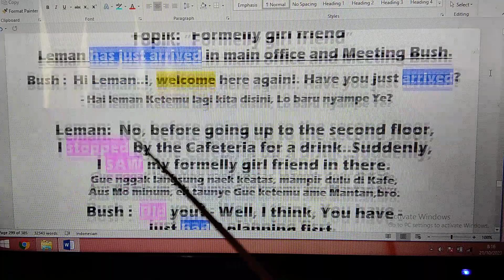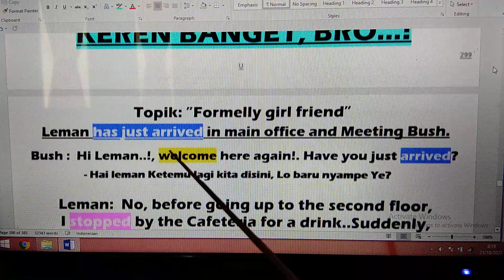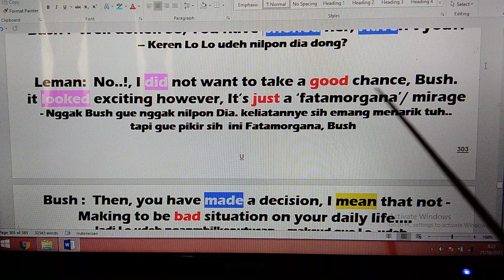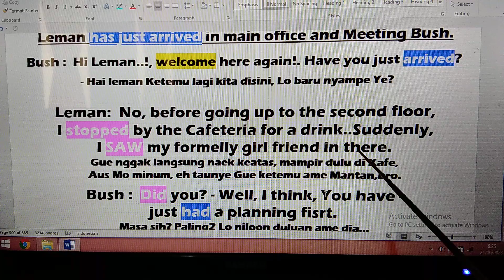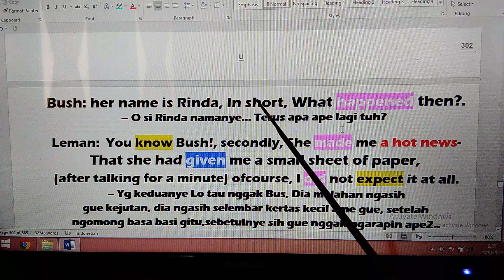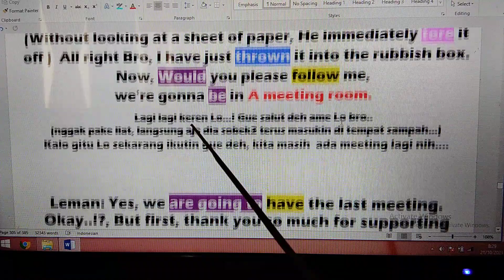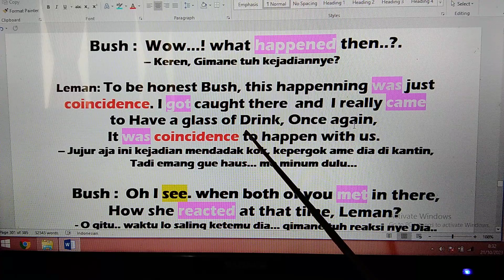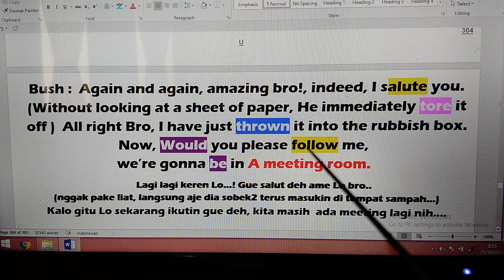Cara Benar Awal Latihan Bahasa Inggris,Bisa Spontan Lancar Bertanya Dan Menjawab Dgn Kalimat Standar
15j - Program Faham Bahasa Inggris Total / Maaf, Siapapun, Dalam Waktu Relatif Singkat Benar2 "BISA MELEK" Bahasa Inggris Standar.(Dijamin Pasti Mampu Spontan Merespon, Bertanya Dan Menjawab dgn Kalimat Standar Yg Benar, Bukan Bertanya Dgn Satu Kata / Dua kata/ Asal Ngomong...) Dgn Kata Lain Program Panduan ini TIDAK DIANJURKAN Menghafal Vocab, Menambah Kalimat2 pilihan /  Idiomatik, Kata Perkata.TAPI DIANJURKAN, Berlatih FOKUS Bagaimana Cepat BISA Berkomunikasi / Berdialog Dalam Bahasa Inggris DAN SPONTAN  MERESPON.
(INILAH PROGRAM SOLUSI, BUKAN PROGRAM SPEKULASI / HALUSINASI...)
Simak Vidio "English Dialogues" Bertahap !
1000% TIDAK PERLU  IKUT KURSUS BAHASA INGGRIS LAGI SEUMUR HIDUP !.

Info Lain:
Pastinya latihan "English conversation" lebih mudah dan bisa latihan dgn suasana santai namun tetap, hasil akhir latihan Tepat Sasaran, bagi siapapun termasuk Mahasisawa dan Pelajar, pasti berkasil menguasai percakapan Bahasa inggris standar dan selamanya tidak ikut Kursus bahasa Inggris lagi -
(fakta dilapangan, Impian bisa cepat lancar Bahasa Inggris, mohon maaf, "Gagal maning Gagal maning") Terutama bagi kebanyakan peminat pemula yg baru pertama kali latihan English Conversation / praktek sendiri dan atau berdua secara Otodidak.
Jangan ragu, Sekarang mulailah Simak Konten ini, "Waktu yg berharga pasti tidak akan sia2 atau percuma. karena apa yg dininginkan dan yg dimpikan selama ini, pasti sampai tujuan (tidak berhalusinasi lagi)
dan "waktu yg berharga yg akan dikorbarkan untuk berlatih, lebih cepat dan hasil akhir latihan , padat dan hebat!. dgn jaminan kedepan, English Converstion mudah berkembang dan pasti lancar! - Selamat berlatih dan terus berlatih.
LEARNING TO SPEAK ENGTLISH DIALOGUES / BELAJAR NGOMONG  BAHASA INGGRIS- PRAGMATIS -& EFEKTIF: ABAIKAN BRITIST & AMERICAN ENGLISH, SEMENTARA ABAIKAN PENEMPATAN ON, IN, AT OF YG IDEAL, TERMASUK PENGUCAPAN / PRONUNCIATION / INTONASI HARUS SAMA DGN NATIEVE, ABAIKAN SAJA DULU, KARENA LATIHAN PERCAKAPAN BAHASA INGGRIS,TAHAP AWAL, NGGAK ADA PERATURAN / RAMBU2 LARANGAN!  TAPI FOKUS MENGENAL "KOMPONEN BAKU" - ( 5 CLUSTERS ) DAN BERUSAHA BISA CEPAT FAMILIAR DGN  PEDOMAN / PANDUAN / PEGANGAN  / PETUNJUK / ARAHAN, BUKAN PROGRAM LATIHAN SPEKULASI ATAU HALUSINASI...
SEJATINYA, SEMAKIN RUTIN MENDENGARKAN "ENGLISH DIALOGUES", MESKI PERLAHAN TAPI PASTI!, TEMAN2 AKAN LEBIH MUDAH MENGERTI DGN KONTEK PEMBICARAAN.